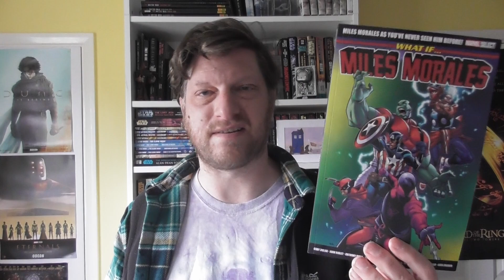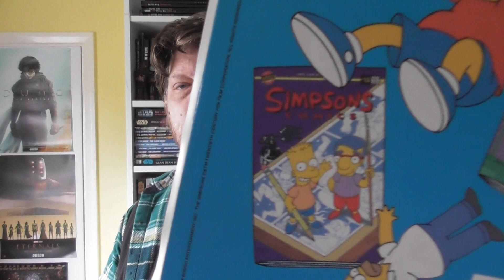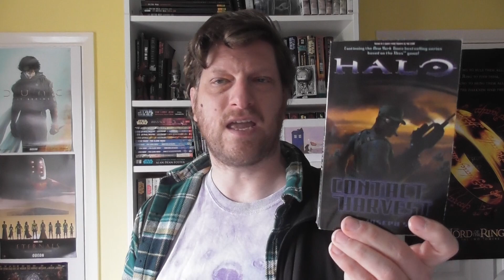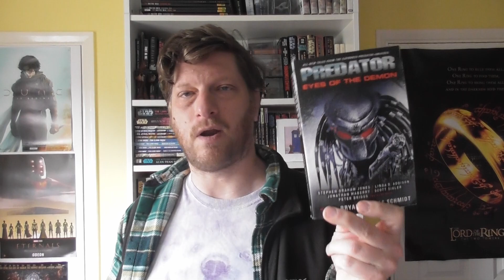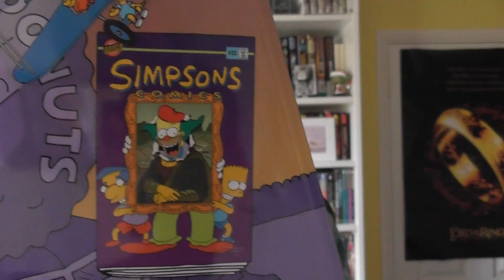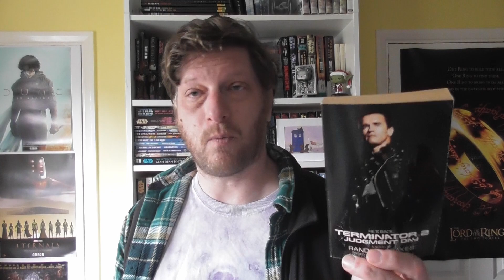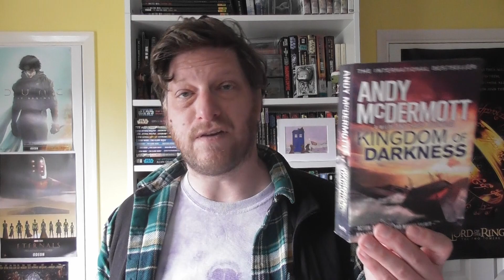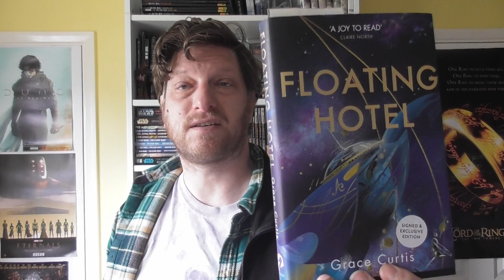March Wrap-Up & April TBR 2024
Booktube video #189